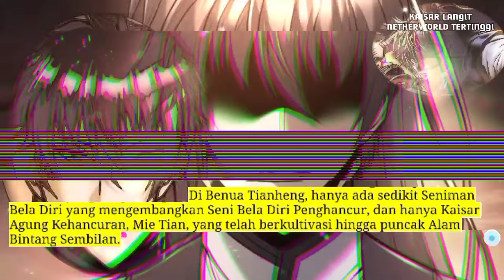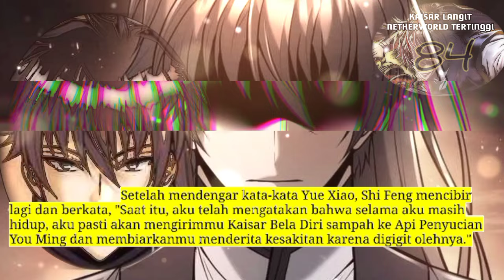Kaisar Langit Netherworld Tertinggi season 84